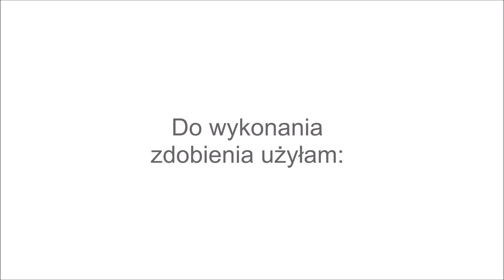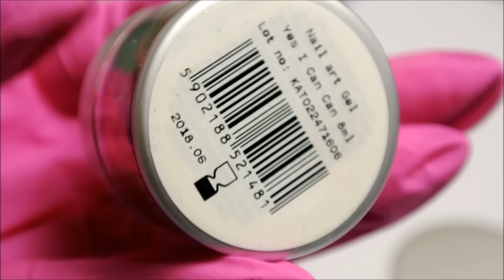Jak namalować motylka na paznokciach? Butterfly nail art | Nail art gel Indigo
PRZYDATNE INFO!